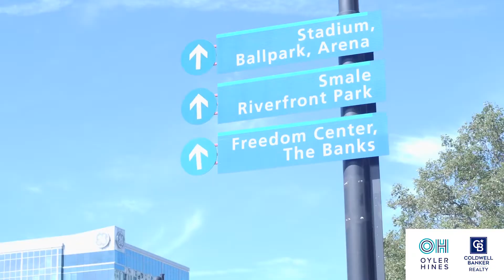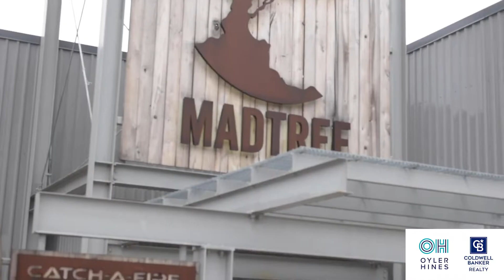Why Cincinnati? Top 10 Reasons to Live in Cincinnati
We LOVE our Queen City! Mike Hines and Brandi Schildmeyer (Oyler Hines, Coldwell Banker Realty) go over just a FEW of the incredible features of Cincinnati!

The Oyler Hines Group of Coldwell Banker Realty is a highly specialized team serving Cincinnati & NKY with expertise in resale, new construction, and exceptional customer service. Our goal is to create endless possibilities for buyers and sellers, and an unforgettable experience from start to finish.

Oyler & Hines Real Estate LLC. Coldwell Banker and the Coldwell Banker logos are trademarks of Coldwell Banker Real Estate LLC. The Coldwell Banker® System is comprised of company owned offices which are owned by a subsidiary of Realogy Brokerage Group LLC and franchised offices which are independently owned and operated. The Coldwell Banker System fully supports the principles of the Fair Housing Act and the Equal Opportunity Act.